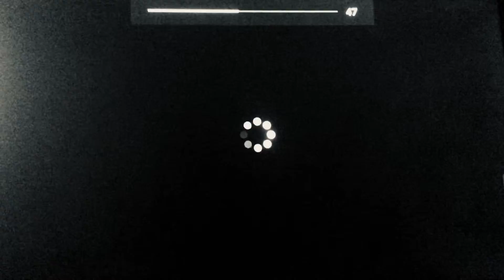Wither 3 Part 106 (2022)